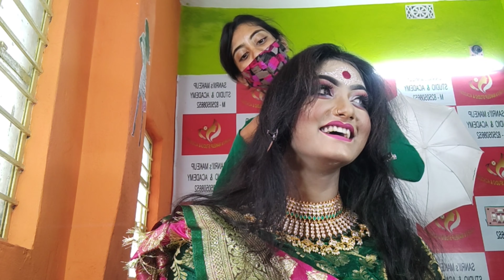প্রথমবার ব্রাইডাল মেকাপের এক্সপেরিয়েন্সে যা যা হল 🔥🔥|| আমার ব্রাইডাল মেকাপ দেখে সবাই চমকে গেল 😲😲😳😱